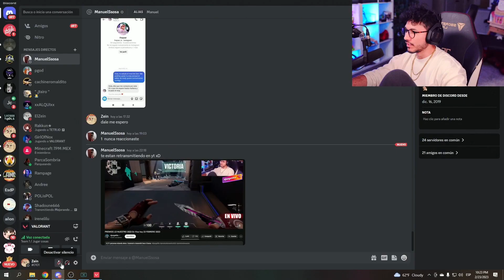Zein se entera que RETRANSMITEN su DIRECTO en Youtube🤣